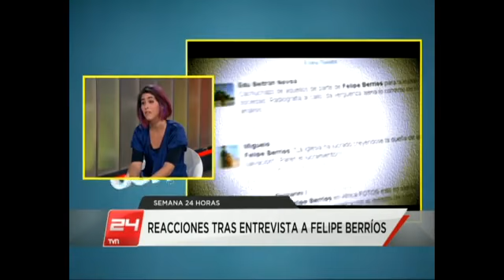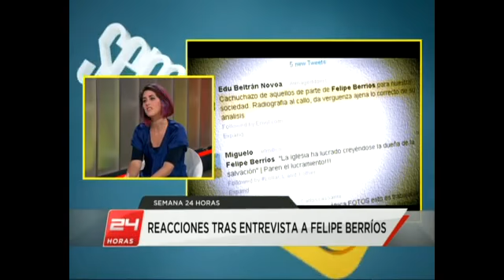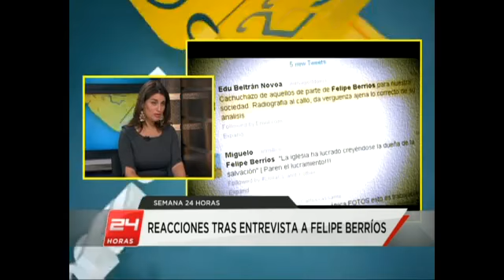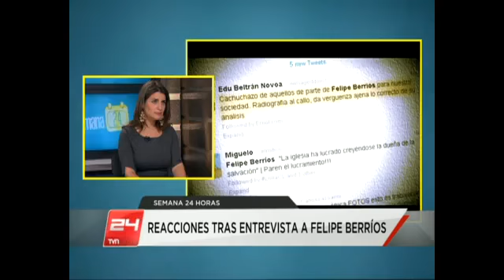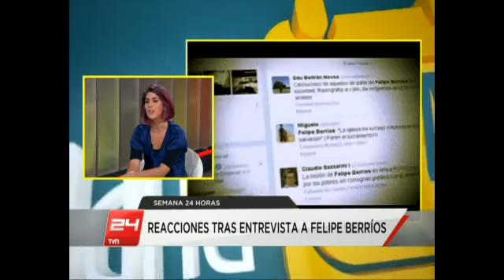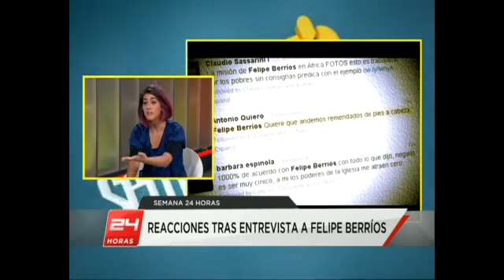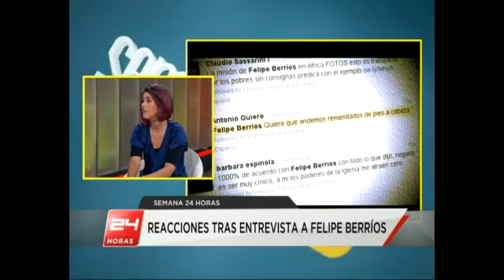Voces Católicas: Entrevista Sofía Wulf en hora 24